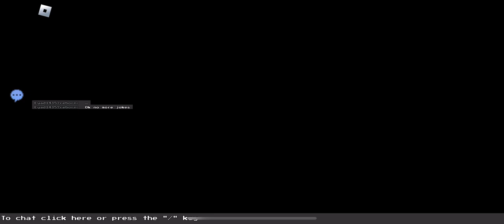Bloxtale demo 1 speedrun (info in description)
This video was meant to be edited (no cuts) so it’s just raw footage from the game, no timers no laps… yeah so also expect some unwanted distractions
I only uploaded this as it was wanted earlier but I didn’t really see the point of finishing the editing cause of a lot of stuff that happened.

This is part of the playlist called, Deleted Scenes. I mean you can literally see the playlist at the bottom of the description I believe.